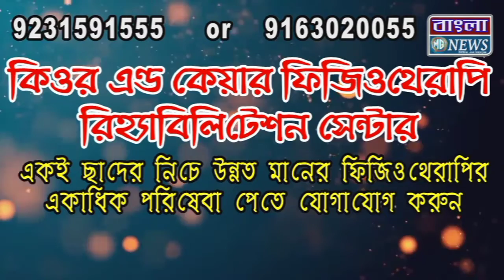রিঙ্গোর জন্মদিন উপলক্ষ্যে পলেমপুরে স্বেচ্ছায় রক্তদান শিবির